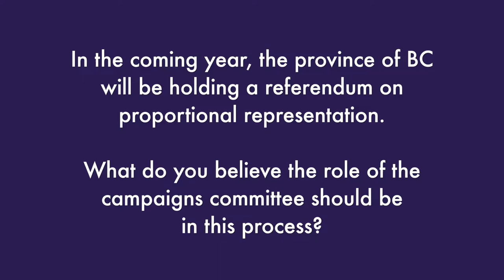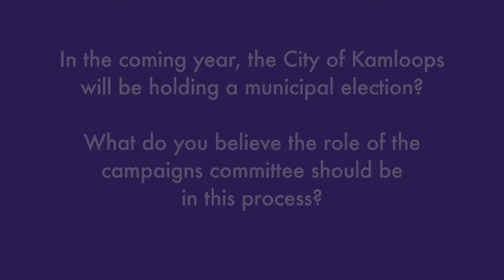Paola Lopez | Yours Truly | 2018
Each year members of the TRU Students' Union elect nineteen students to serve on the Board of Directors.

To find out more about the candidates for the 2018 election

Voting takes place in the TRUSU Lecture hall on March 14-16, 2018. Please bring one piece of photo id to cast a ballot.